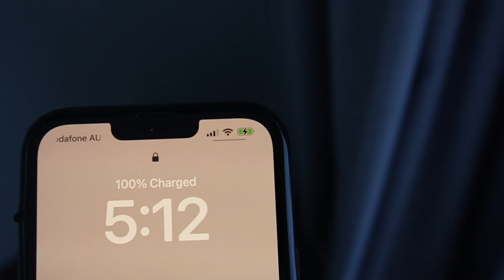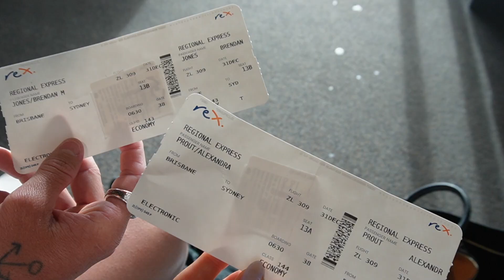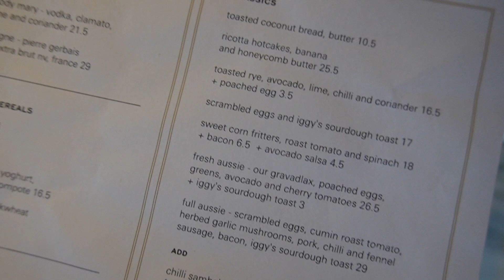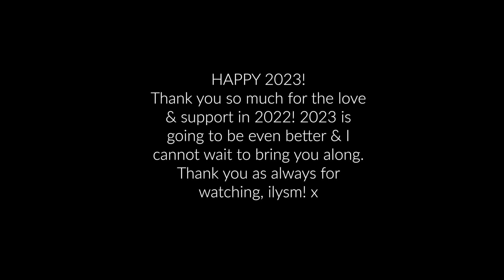WHAT I GOT FOR XMAS + SYD/NYE VLOG!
Happy new year!! I thought I'd bring you along on my NYE weekend in Sydney! I hope you enjoy 💕 I cannot wait to share all the amazing times ahead in 2023! Love you guys so much & I'll see you again soon! x

Beauty Boost Clinic- ALEX20

Equipment used:
-Sony zv-1